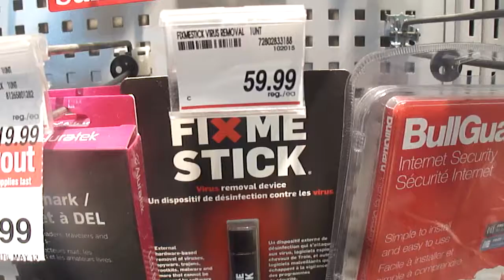Bootable Anti-Virus, Valuable tool or Snake Oil?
Looking at this product I found while browsing a local store I thought to myself this seems like it could be useful to the not so tech savvy but, after thinking out it and reading how it works, the user must know how to boot from USB this requires some understanding of how the BIOS functions and the systems boot settings. as such who is this really for?  Mike's Perspective